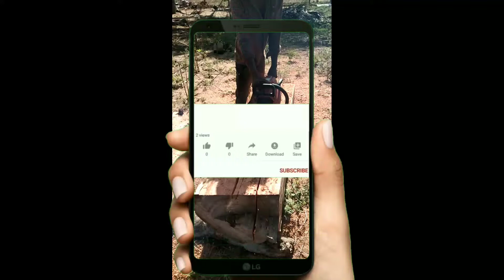cutting old tree chainsaw srilanka tamil part 2